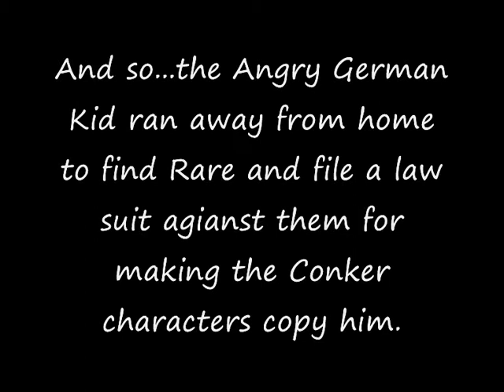Conker's Angry German Friends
(Sorry about the bad qauilty and sound) Here in this video, Conker's friends and foes has been cursed into acting like angry german children. Isn't it strange?